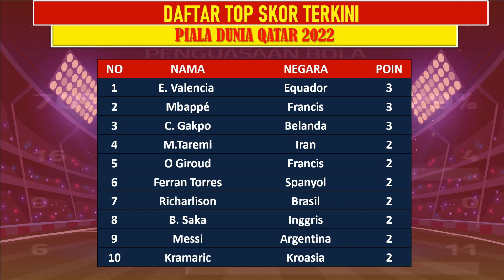HASIL PIALA DUNIA EQUADOR VS SENEGAL PERTANDINGAN BABAK PENYISIHAN PUTARAN KE 3 SELASA 29/11/2022